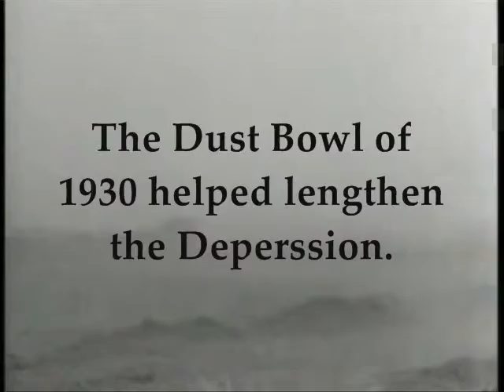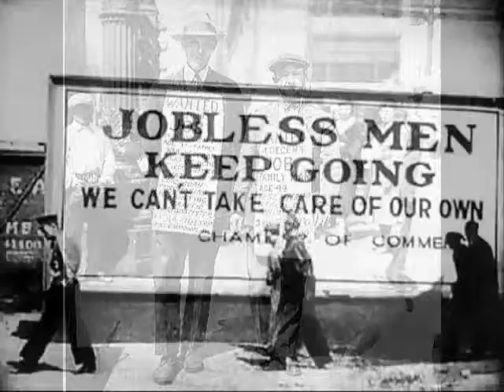the great depression cindy lopez